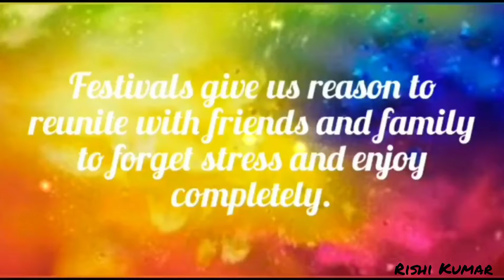happy holi special || status | 18 March 2022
🎧main rang sharbaton ka song

edited  by_ Rishi Kumar

Insta follow us -- @villen_rishi_007